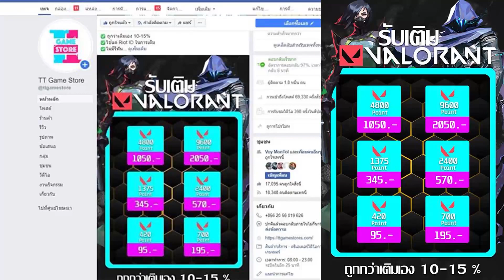Valorant l เมื่อเจอ Smuft !! Immortal 2 อยู่ในเกม!!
Playlist Valorant  เทคนิคต่างๆ

เติม Valorant ถูกกว่าเติมเอง 10-15%ได้ที่
Tt game store

เก่งแบบก้าวกระโดด !!! l รวมวิธีและเทคนิค การยิง เกม FPS และวิธีการฝึก

10 ตำหนิ ด่าน Ascent ที่วางเป้าเพื่อยิงหัวของศัตรู !!